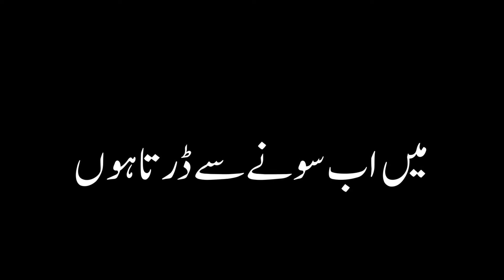Main Abb Sone Se Darta Hoone || Sad Poetry || Mohsan TV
Kaha tha Na ke youn sote howe mat choor k jana...
Mujhy beshak Jaga dena bata dena...